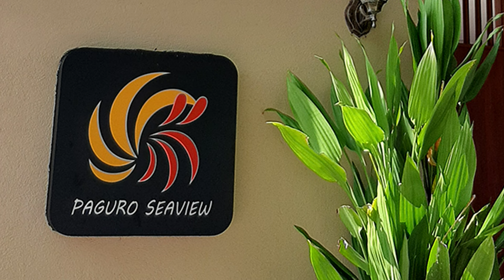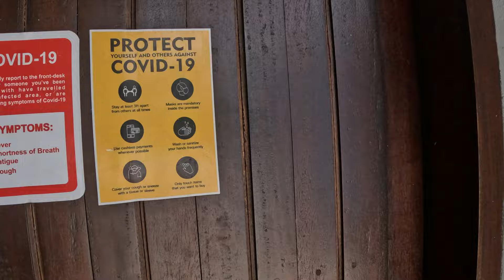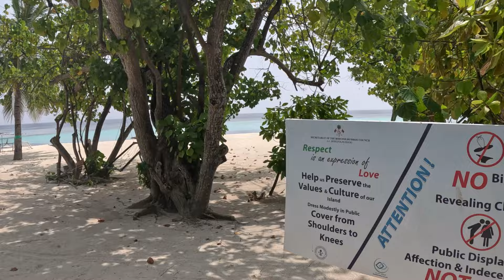MALDIVES, BODUFOLHUDHOO, PAGURO SEAVIEW, LAGOON AND HOLIDAY VILLAGE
BODUFOLHUDHOO ISLAND,
MALDIVES, BEACHES, by Aladin Stanisavljevic
februar 2023